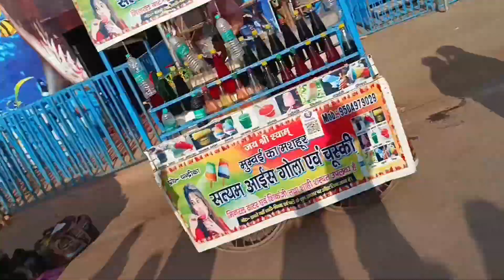Nature Safari Rajgir Bihar 😍 | Glass Bridge Rajgir | Part :-1 | Sahul Vlogs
Sahul Vlogs
S K Hits Comedy Video
Sahul Vlogs Bihar

hit likes.

lots of